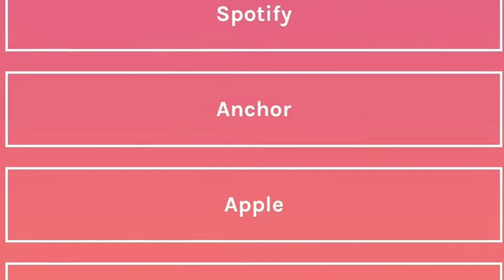REACTION TO SPIDER-MAN NO WAY HOME TRAILER!! PODCAST/ Season 2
Hey Everyone!!

I hope your week is going well and got better with the release of the New Spiderman 3 trailer! On
this episode my brother Andre and I share our reaction on the trailer! So grab a snack and relax and enjoy the show!

All the links to join the BPP fam are down below so check it out!

2. Follow BPPodcast on Twitter or Instagram

3. Purchase BPP MERCH and tag me in a photo of you rocking the MERCH! :)

LINKS

BPP MERCH!

You can listen to this podcast on